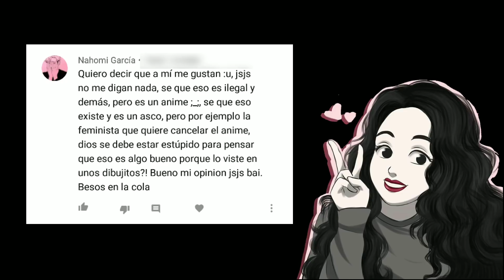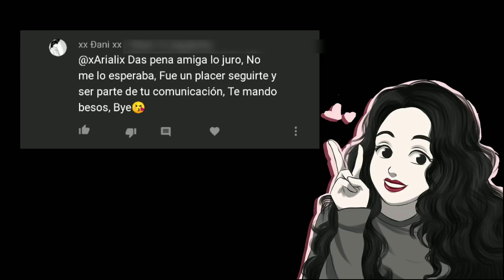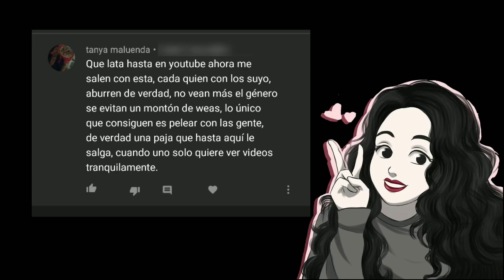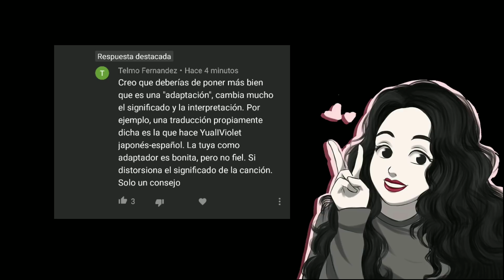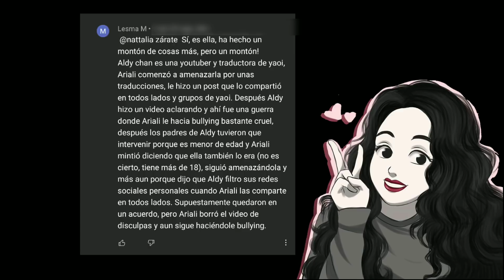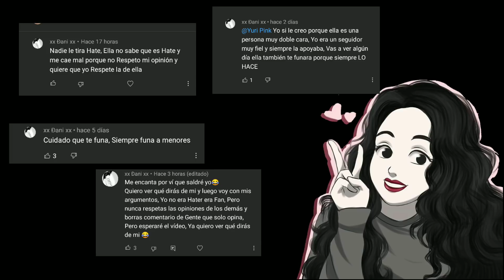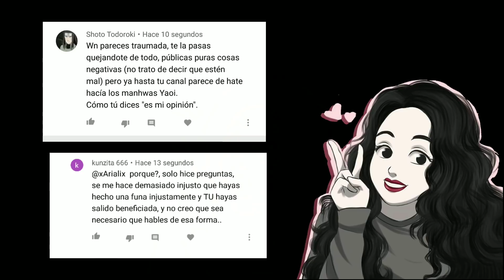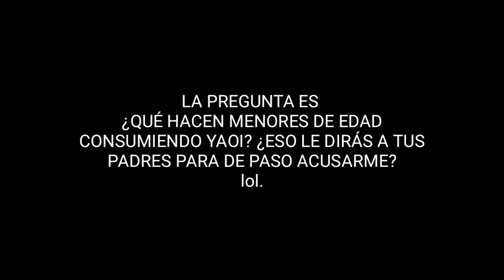Leyendo Comentarios de "Haters"🤡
Y pagina de instagram! (Puro yaoi):
I do not own the picture(s) or the song(s) use here, this is for promotional and entertainment purposes only.